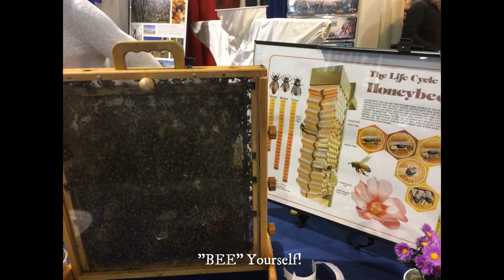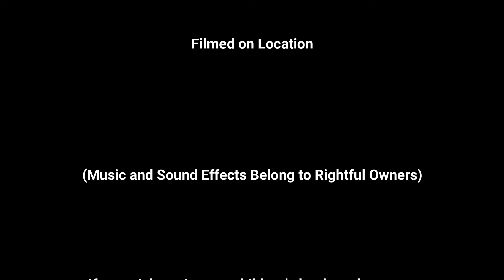Meet Writer Jeff Acosta: Sacramento County Fair, 2019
I returned to the County Fair once more and had a nice time after working for the day. It was great to see my favorite camels again, A Walk on the Wild Side, the animals, exhibits, and the food. It’s always a great time at the County Fair!

If you wish to view my children’s books, adventures and my life with having Asperger’s Syndrome, please visit:

Facebook: Meet Writer Jeff Acosta